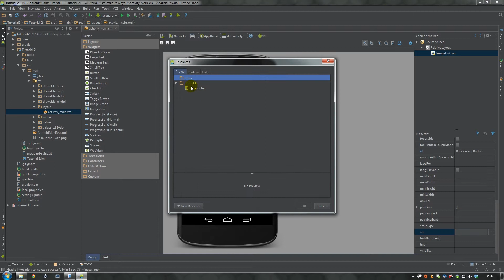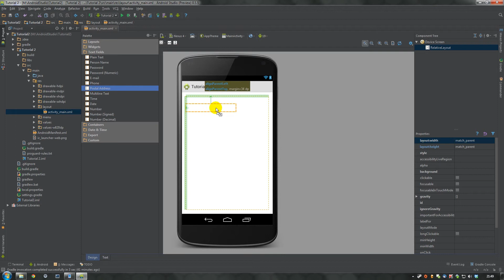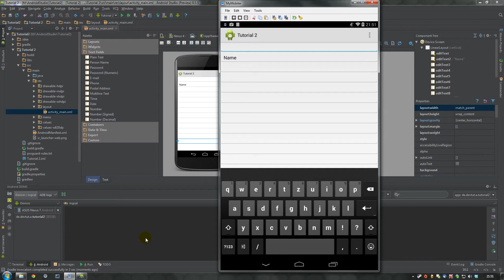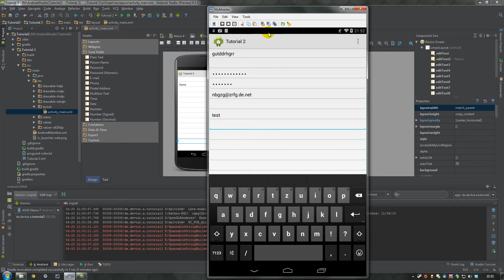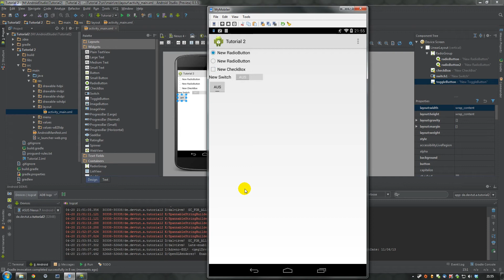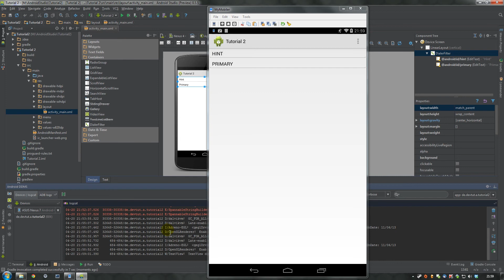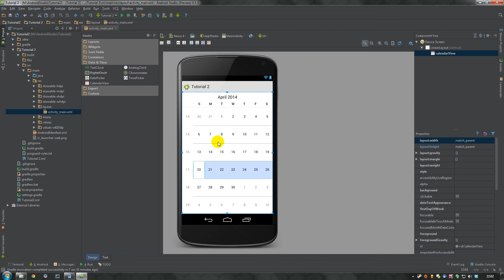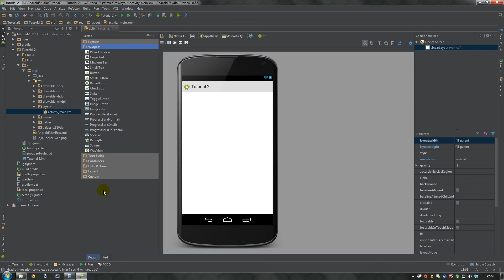Android Development Tutorial 2: GUI Elemente im Überblick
Android Development Tutorial Teil 2 unter Android Studio mit Android 4.
Überblick über die vorhandene GUI Elemente und deren Nutzen.

Kommentare bitte im Blog posten!

Teil 3 wird sich etwas verzögern, weil ich erst einmal das Audio-Problem mit der Recording Software lösen will.